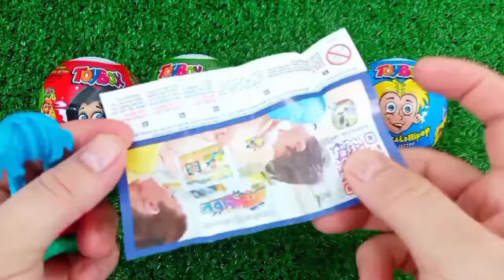ASMR MUKBANG Watermelon Desserts Cutting Rainbow. Lollipo Cutting Rainbow.Gummy Candy